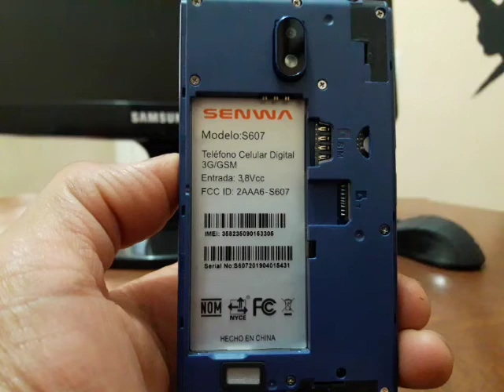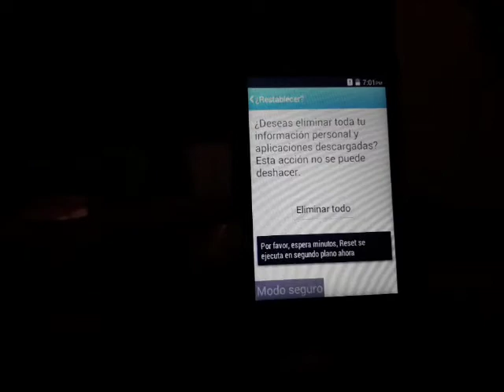HARD RESET SENWA S607